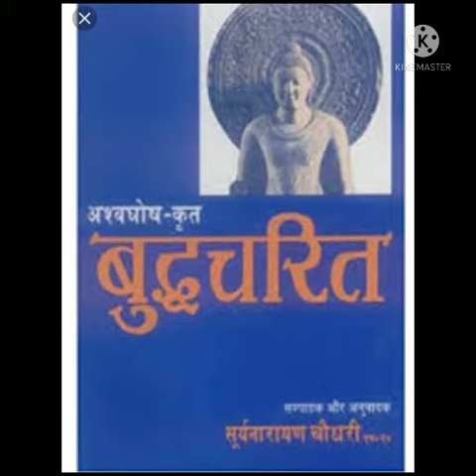Gk class 5 epic Saga